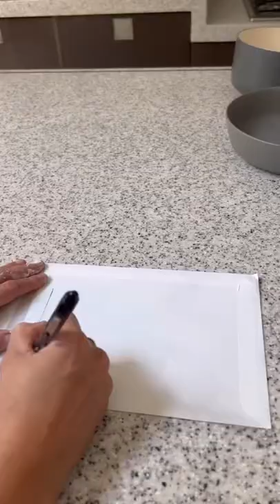IKEA Dresser makeover part 1! 😍